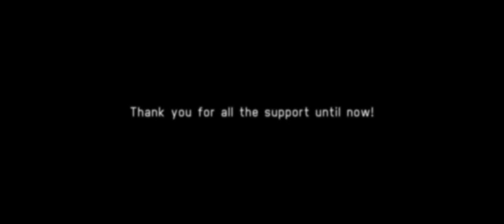ArqTR: Three Years in Review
This video marks the end of the channel for 2021. Thank you all for the views, comments, likes, sugggestions, and subscribes!

It has been a wonderful journey and I hope you find it to be the same as well!